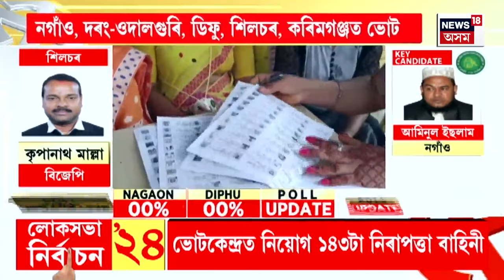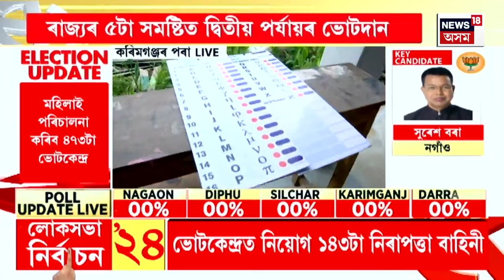Lok Sabha Election 2024 Phase-2 Voting | ৰাজ্যৰ পাঁচ সমষ্টিত দ্বিতীয় পৰ্যায়ৰ নিৰ্বাচন।